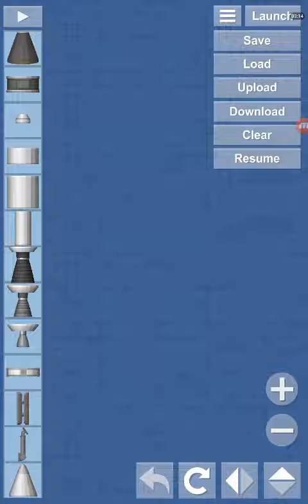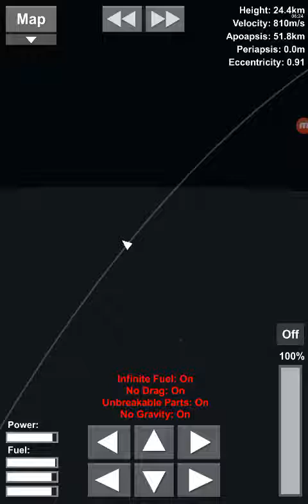Just a vid